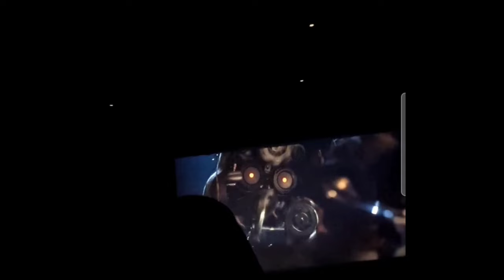(Re-Upload) FNAF MOVIE CLIP [Previous Security Guard gets stuffed into the Torture Machine